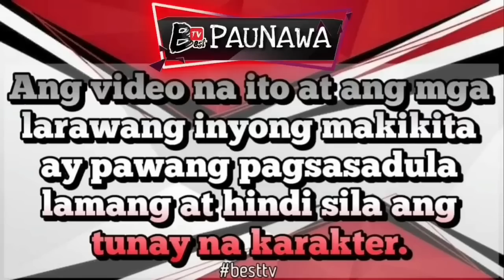Part 40 MONICA 2.0 | HIS WIFE AND MISTRESS | BEST TV STORY